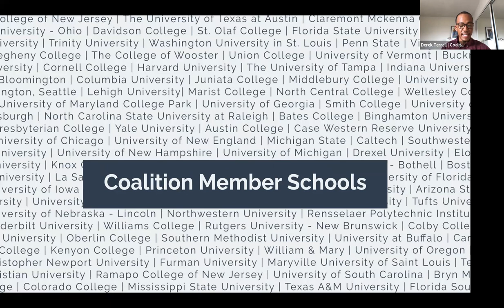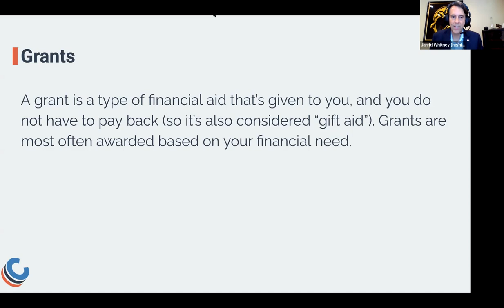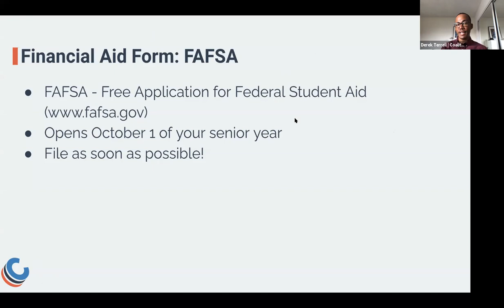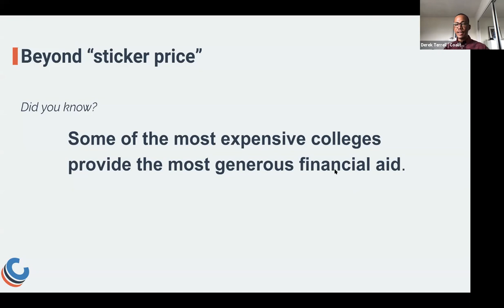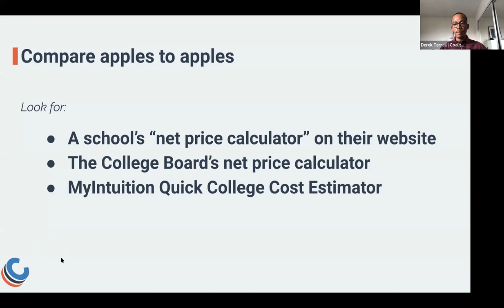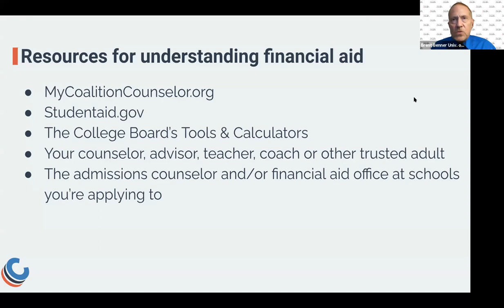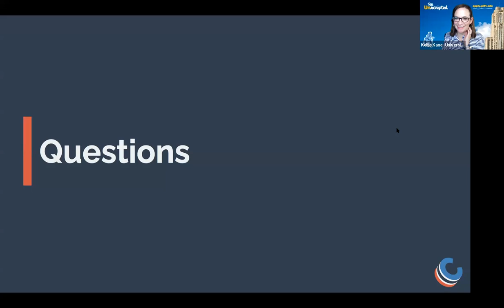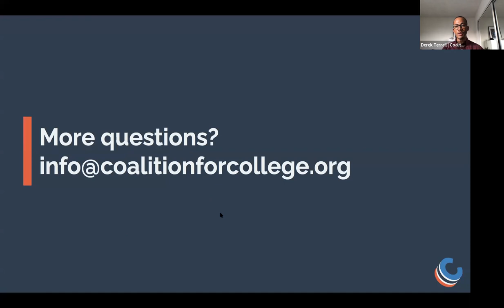Panel Discussion: Making College Affordable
Representatives from Caltech, Haverford College, The University of Tampa, and the University of Pittsburgh share advice on how to make college affordable and strategies for graduating with low to no debt.

*Some terminology has changed due to the FAFSA Simplification Act since this recording, for more information on the up to date terminology please visit the financial aid glossary